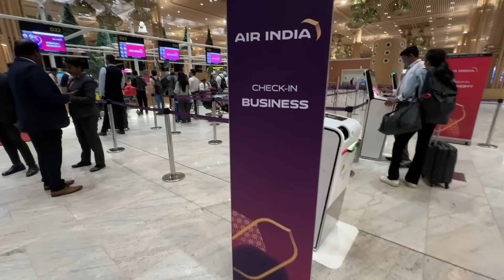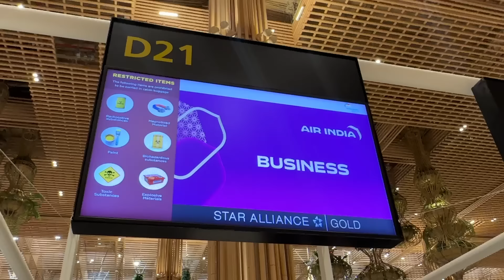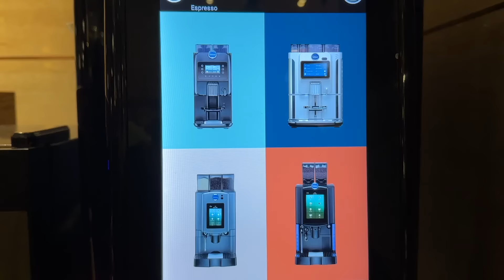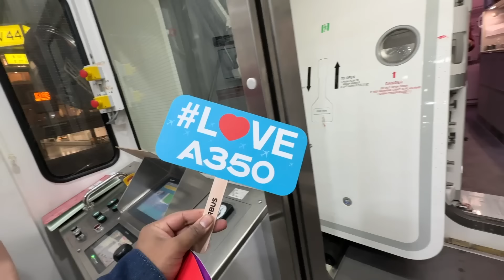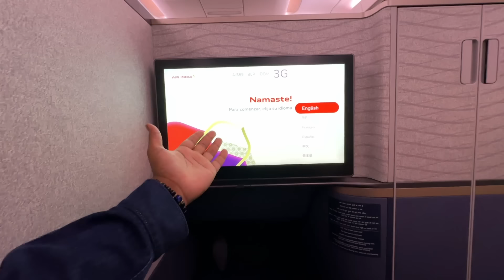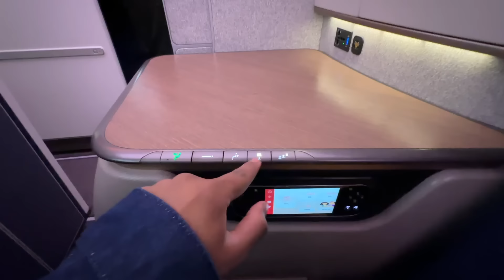Unboxing Air India’s New A350 BUSINESS CLASS After Tata takeover | Inaugural flight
Vlog showcase the inaugural journey experience in AIR INDIA'S FIRST A350 aircraft.